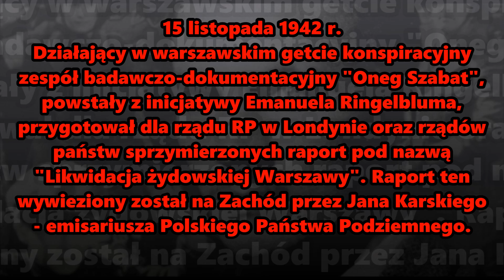15 listopada - Kalendarium II Wojny Światowej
Muzyka / Music: Hero Theme - MK2